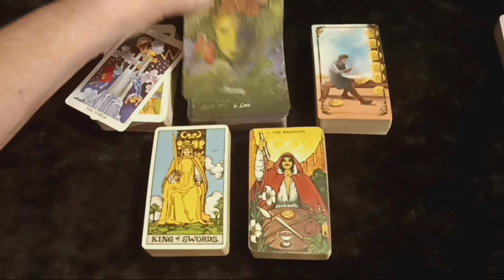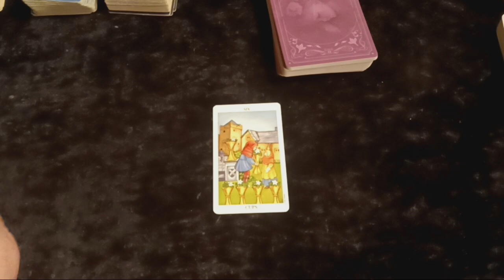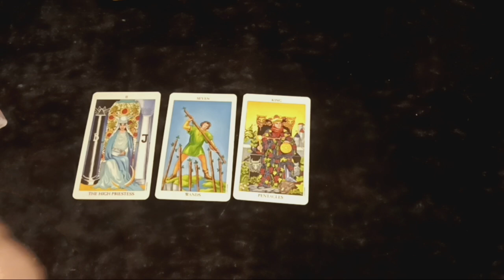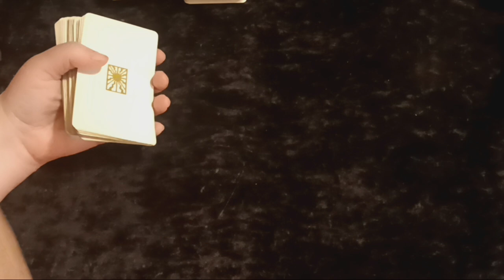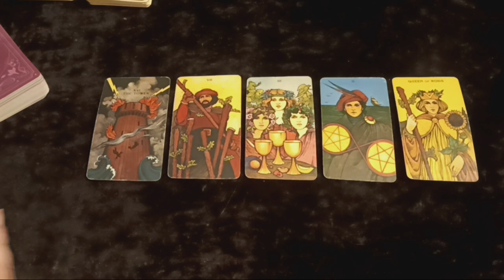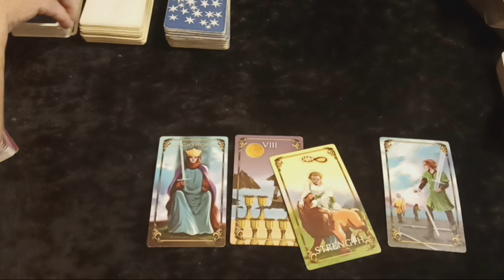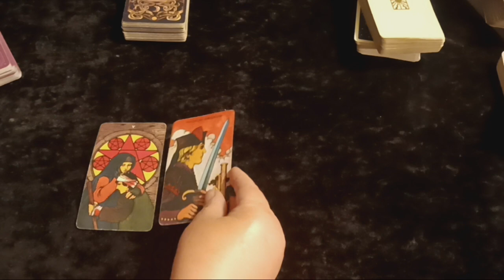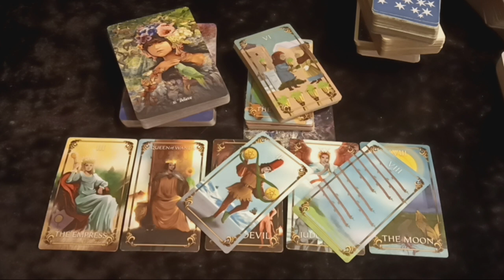ALL SIGNS☮️The Good Coming Toward You☮️November 2024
00:00 Intro 04:19 Scorpio 08:13 Sagittarius 11:35 Capricorn 15:33 Aquarius 19:01 Pisces 22:20 MERCURY RX In SAG Thoughts 23:44 Aries 28:56 Taurus 33:45 Gemini 37:41 Cancer 42:33 Leo 45:20 Virgo 49:35 Libra

30 minute recorded reading uploaded to a private link $40USD
60 minute recorded reading uploaded to a private link $60USD
30 minute phone or video call reading $40USD
60 minute phone or video call reading $60USD

Payment Links for Personal Readings:
CashAp: $VirgoRising1218

Thank you as always for your love and support.